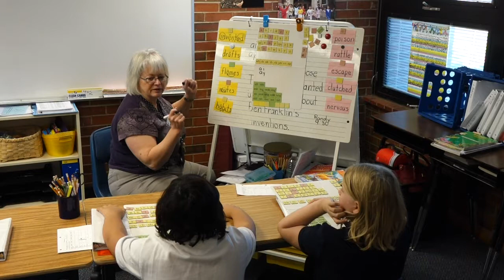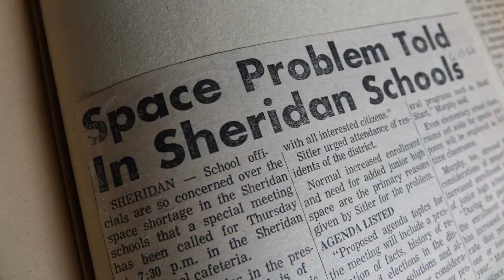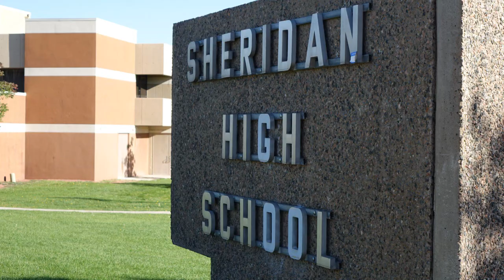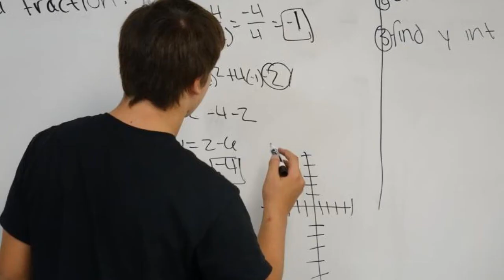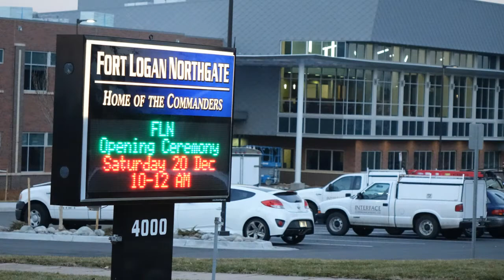Building a Legacy 12 19 14 V2